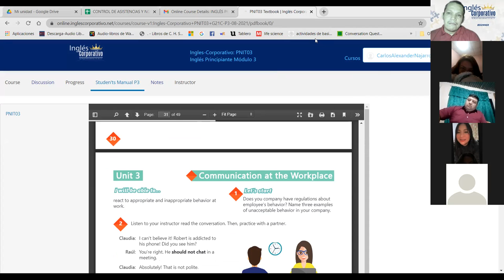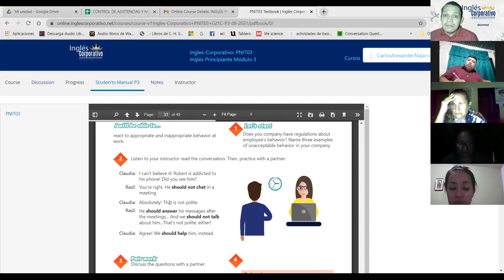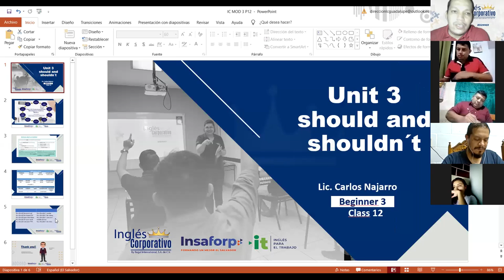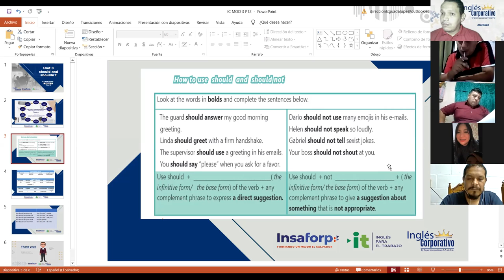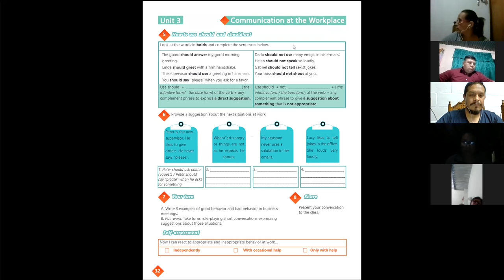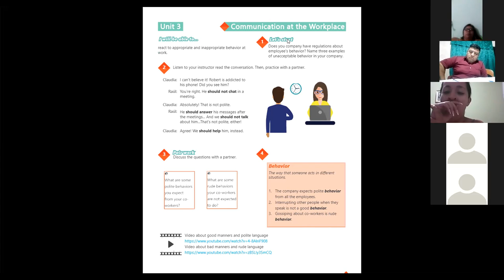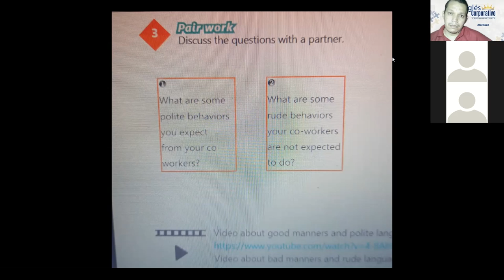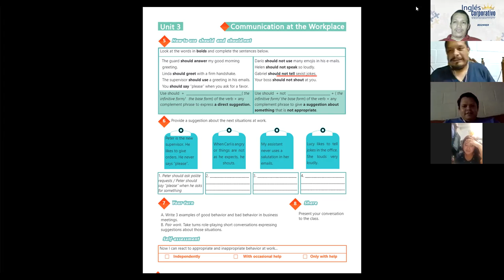Ingles Corporativo-Videoconferencia #12 How to use should and should not